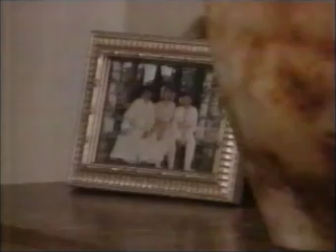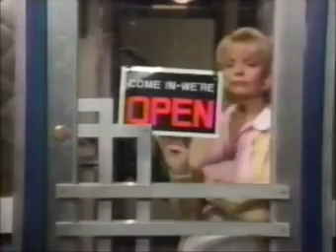Guiding Light December 13th, 1994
Guiding Light Tuesday, December 13th, 1994